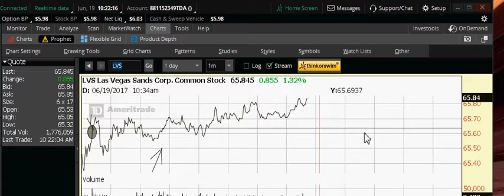the good things is,, it never go wrong,, so my trading direction,, is very very bright ...